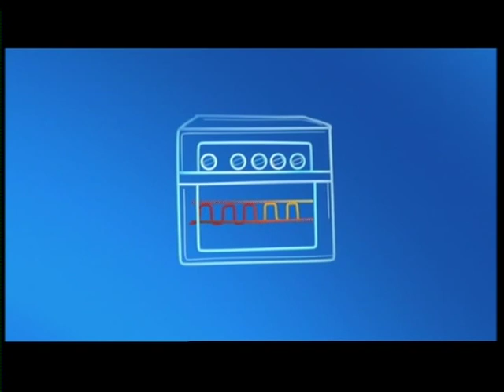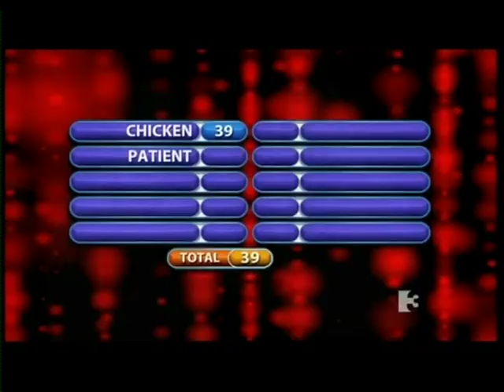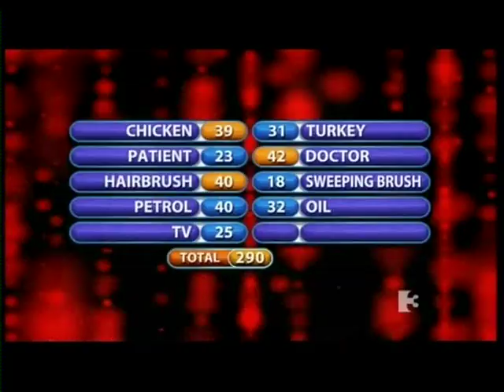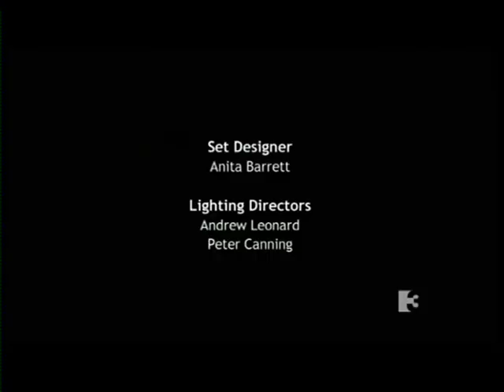Family Fortunes Meehan's Vs Maher's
The Meehan's from Limerick Vs. The Maher's from Dublin